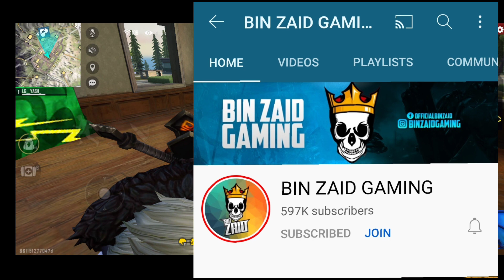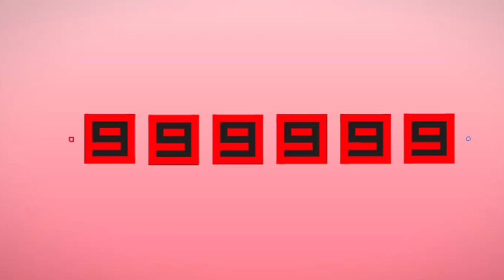TOP 10 UNKNOWN AND INTERESTING FACTS OF GARENA FREE FIRE || जानिए फ्री फायर के बारे में अनोखी बाते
जानिए फ्री फायर के बारे में अनोखी बाते|

LEGEND GAMING YASH BHAI

LEGEND GAMING RY
legend gaming ry
Legend Gaming RY